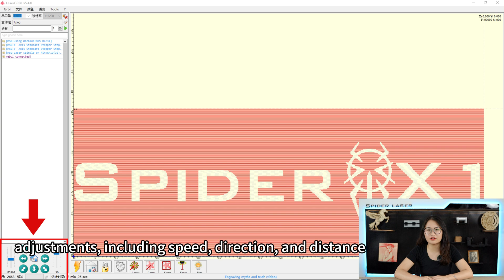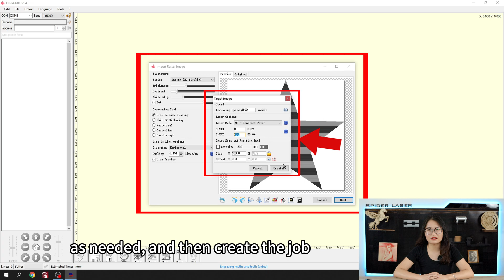Discovering Tyvok Spider X1 (Part 2)：LaserGRBL Tutorial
In this comprehensive tutorial, we provide a detailed guide on how to use LaserGRBL software to achieve precise engraving results. From software installation to importing designs, adjusting parameters and starting the sculpting process, we'll guide you through each step and share practical tips to enhance your creations.